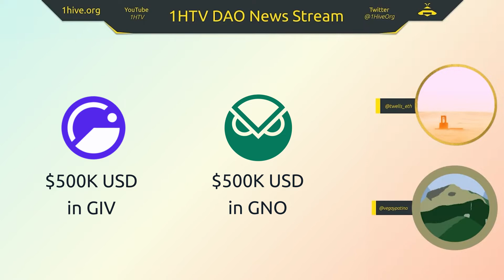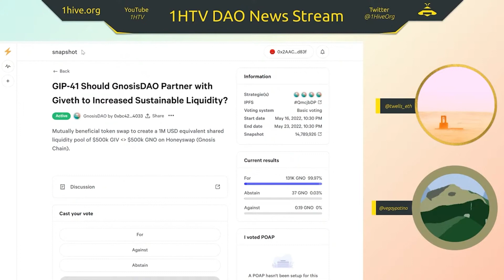Sustainable Liquidity - Gnosis & Giveth [GNO + GIV]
Gnosis and Giveth are teaming up to increase liquidity on Honeyswap!

Join us live next Monday at 11am ET:
1HTV YouTube

Created By 1Hive.org | Come for the Honey 🍯, Stay for the Bees 🐝.
y.at/🌻🐝🍯🐝🌻